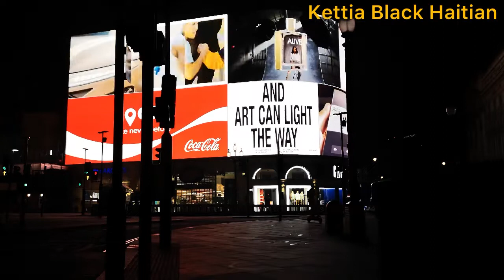Beautiful Place, United State At Night, Beautiful View , Outside, Traffic